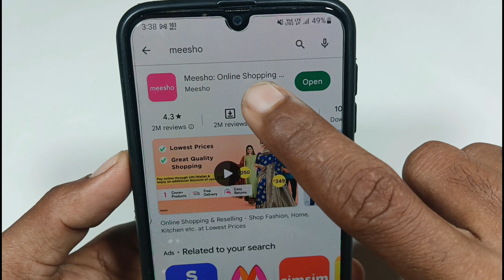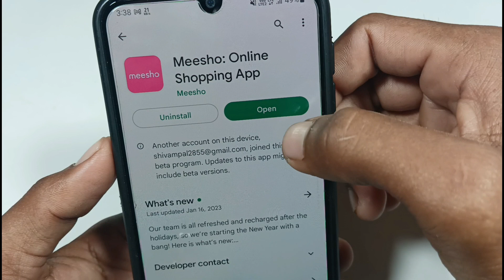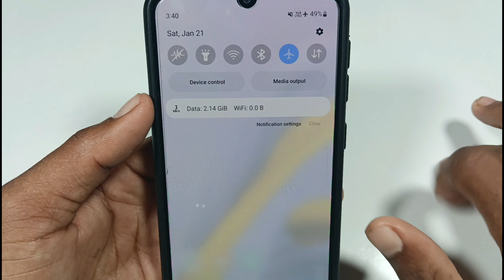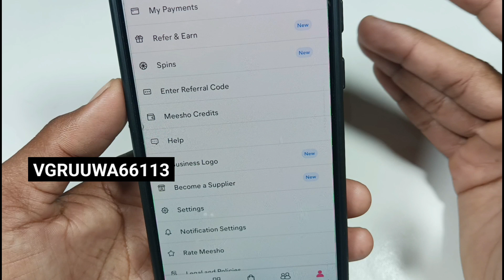Meesho open nahi ho raha hai // meesho not showing problem fixed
meesho me problem aa raha hai
meesho open nahi ho raha hai
Meesho app not working
meesho app open nahin ho raha hai
meesho not opening
meesho problem fixed
meesho me order nahi ho raha hai
meesho make sure internet connection problem
meesho internet problem
Meesho app open nahi ho raha kya Karen
meesho app ko open kaise kare
meesho app chal nahi raha hai
meesho app chalu nahi ho raha hai